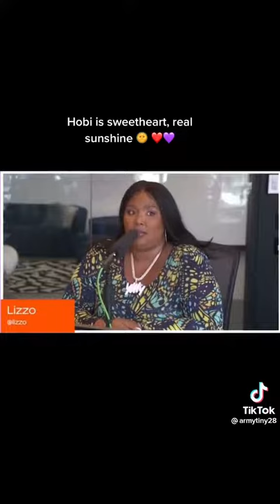Hobi is sweetheart, Real sunshine😢😢💜💜💜